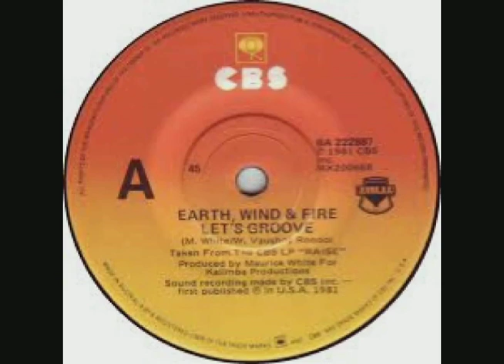Groove - (Earth Wind & Fire Inspired Beat)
Being a Fan Of Earth Wind and Fire and hearing the passing of Maurice White, I got inspired to make this mellow determination feel type beat.